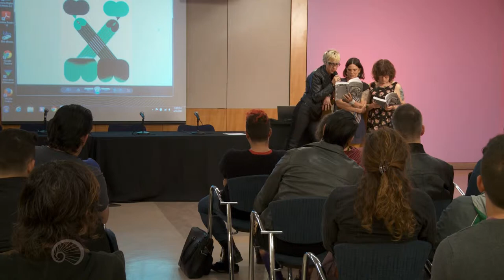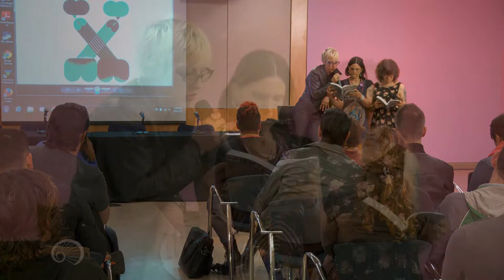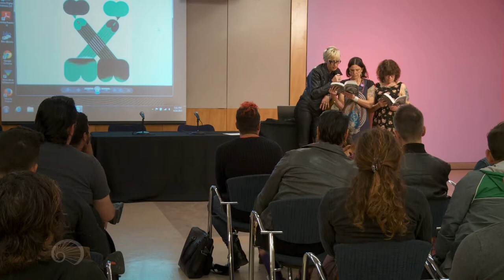Chloé Griffin at Radar Reading Series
Chloé Griffin is an artist, actress and filmmaker living in Berlin. She was born in California and grew up in Canada.
In 2003 she moved to Berlin to complete, with collaborator and friend Martin Deckert, the experimental film Speed Madness and Flying Saucers. Her more recent film works, using hand processed super-8 and 16mm, collage, and live performance, have been screened in numerous festivals, events, and art spaces in Berlin, Beirut and Montreal. As an actress, she starred in several low budget French Canadian Horror films as well as the films Saturn Returns (2009) and L’ Amour Sauvage (2013) by Lior Shamriz, and will feature in Desire Will Set You Free by Yony Leyser (2015, in post-production). Edgewise: A Picture of Cookie Mueller is her first book.